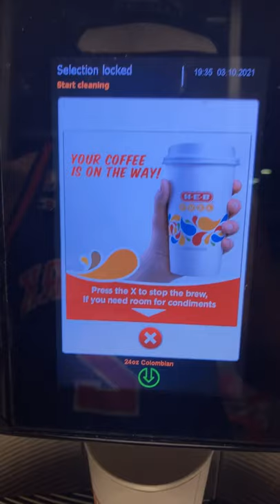HEB Electronic Coffee Machine 100% Colombian Austin Texas Short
HEB